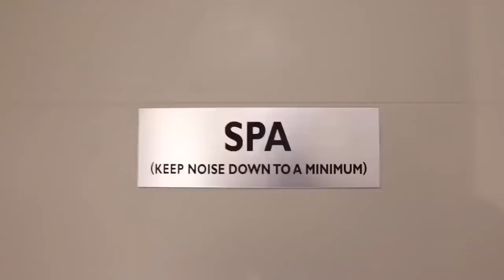DAVID DOBRIK (DELETED VLOG -543) THIS MADE HER FEEL HORRIBLE! (FREAKOUT)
Here is a deleted vlog of david dobrik. Hope you enjoy the video.

All the credit for this amazing fun ride goes to